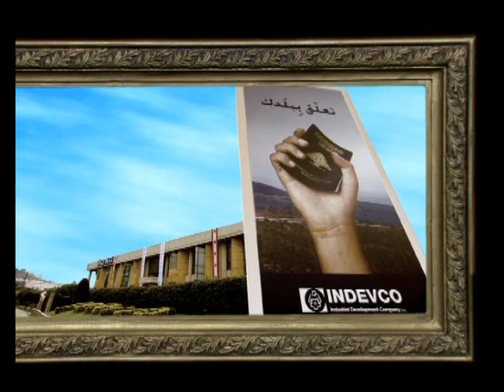Sanita "Shouf 7alak bi Lebnan"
Sanita, leading consumer disposables manufacturer in Lebanon, carries for the second time its history and faith message in the remarkable "Shouf 7alak bi Lebnan" or "Take Pride in Lebanon" campaign running from 15 May till 7 June 2009 on national TV channels in Lebanon.

The campaign, which aired for the first time from 17 November till 4 December 2008 on national television and radio stations in Lebanon, conveys inspiring patriotic meanings and sentiments and anchors a sense of belonging for Lebanon.